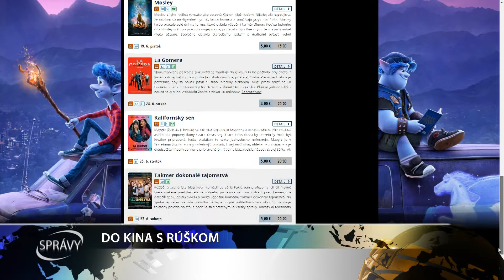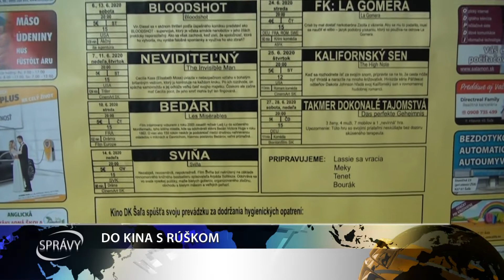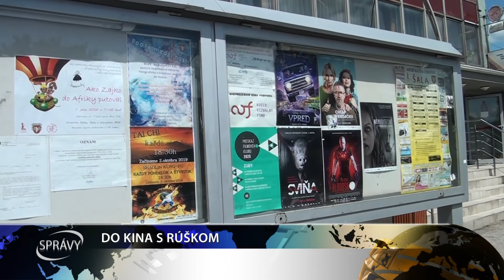DO KINA S RÚŠKOM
Milovníci filmov a kín sa vďaka uvoľneniu opatrení opäť môžu vrátiť do kinosál, no prísnym hygienickým opatreniam sa nevyhnú. Rúško nasadené počas premietania filmu je samozrejmosťou.